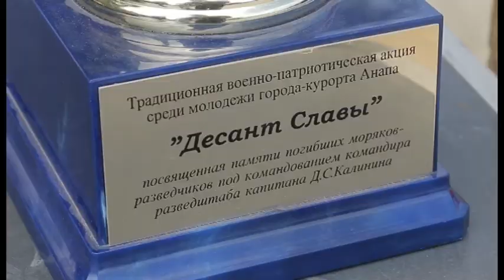В селе Варваровка высадился традиционный «Десант славы»